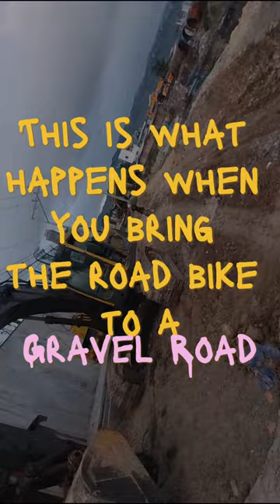But I love my off-roading too much